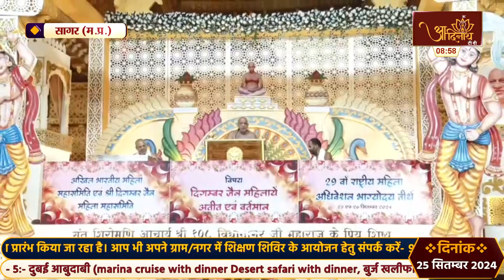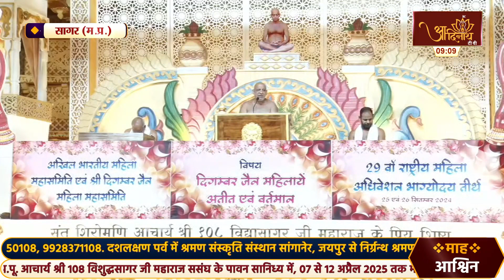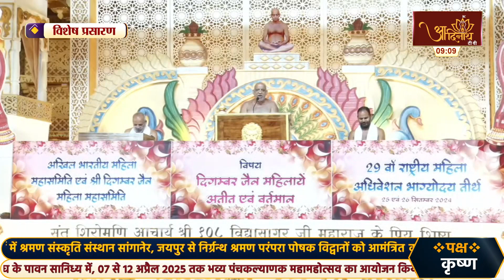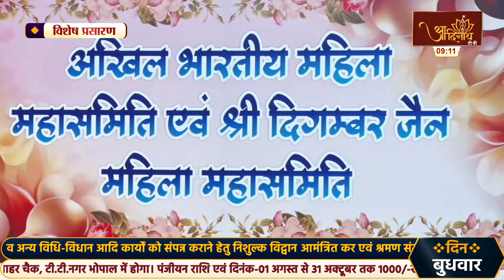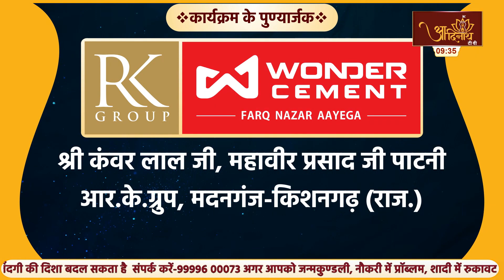Pravachan |25-09-24| Muni Sudhasagar Ji | निर्यापक श्रमण मुनिपुंगव श्री सुधासागर महा. | मंगल प्रवचन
निर्यापक श्रमण मुनि पुंगव श्री सुधासागर जी महाराज के मंगल प्रवचन |